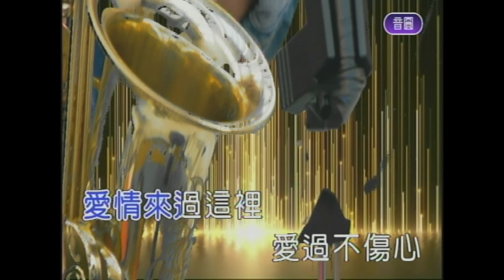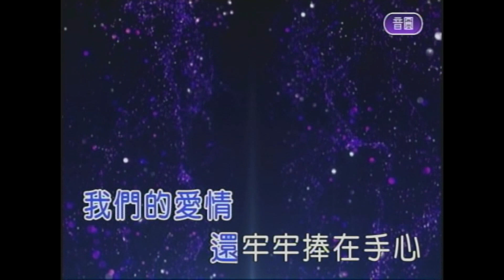愛過不傷心 屏東張菲 薩克斯風 演奏